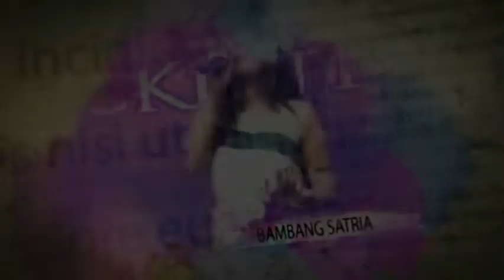SAYANG 2 - AAT ATMAWATI | THE ROCKDUT FENOMENAL BAMBANG SATRIA 2019 [PRO MEDIA]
LIVE SHOW ORGAN TARLING DANGDUT BAMBANG SATRIA
RESEPSI PERNIKAHAN : KATI MULYANI (KETHY) & CHANG CHEN PIN (TAIWAN)
KELUARGA YANG BERBAHAGIA : BP. DARMIN - IBU TIRAH & BP. CHANG QING SIONG - IBU TUNG SU CHEN (TAIWAN)
KP. LAMARAN RT.02 RW.05 DS. JATIREJA KEC. COMPRENG KAB. SUBANG - MINGGU, 10 NOVEMBER 2019